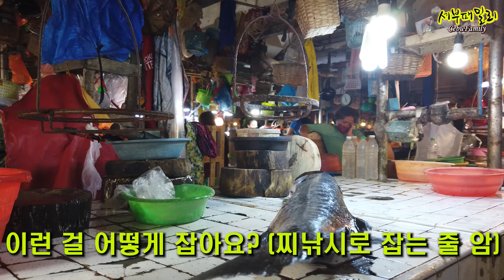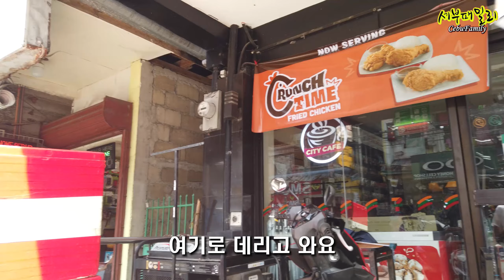[다나오키즈1-1] 필리핀 세부투어 25 감동적인 다나오 시티투어 퍼블릭마켓. 도심 도로가에서 몸이 좋지 않는 엄마 옆을 지키며 공부하는 딸 리안. 보고만 있어도 잔잔한 감동이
필리핀 세부투어 25. 다나오 시티투어 퍼블릭마켓. 로마카톨릭 성당, 다나오 시티홀, 시티몰, 가이사노몰을 지나 다나오 퍼블릭마켓을 둘러 보았습니다. 생선코너, 야채코너, 과일가게, 꽃가게, 사리사리스토어, 공구가게들, 쌀 가게 그리고 의류 수선집들이 즐비하게 있었습니다.
무엇보다, 구경하던 중, 도로가에서 몸이 않 좋은 상태로 구걸하는 엄마 옆을 지키며, 공부에 열중하는 딸 여학생 리안. 보고만 있어도 제게 작은 감동이 왔습니다. 철없던 어린시절, 누구는 그런 엄마가 창피하다고 ? 누구는 친구들이 볼까 모른채 피했을 수도? 누구는 엄마가 부끄럽다고 생각할지도? 졸리비 치킨 라이스와 아이스크림을 대접해 드렸습니다.
(문의사항) KakaoTalk ID : ann2215